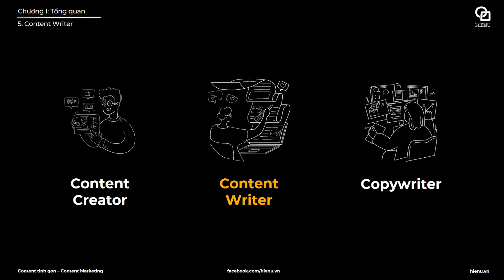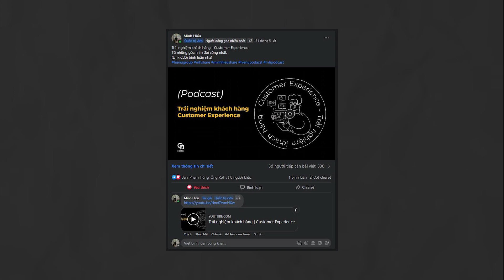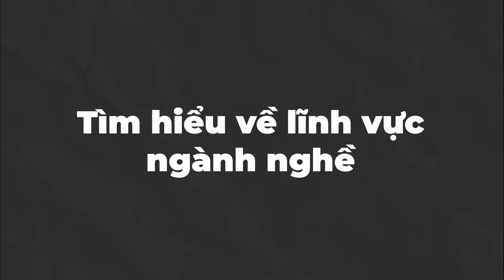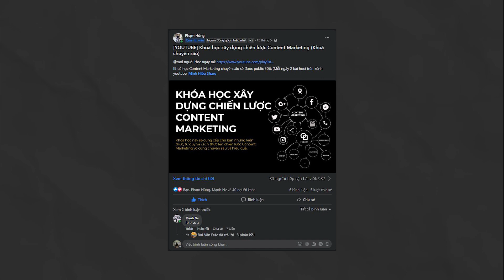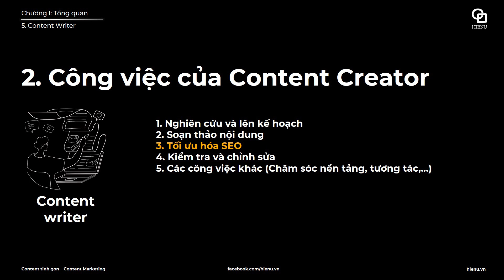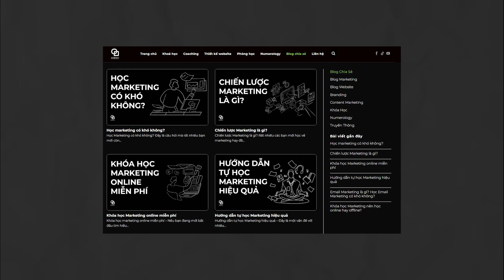Content Writer - Content Marketing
Giới thiệu Content Writer
Khái niệm Content Writer
Vai trò Content Writer
Công việc Content Writer

Thank you!

© Bản quyền thuộc về Hienu.vn  ☞ Do not Reup